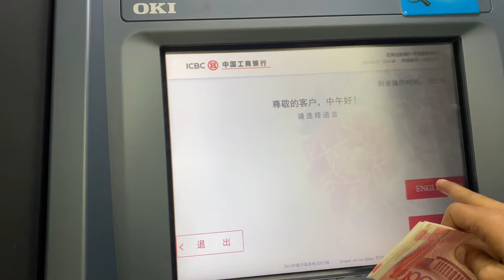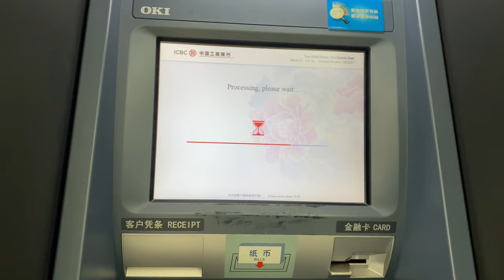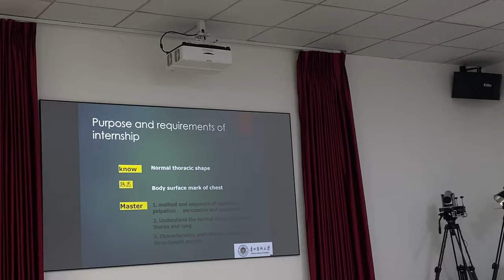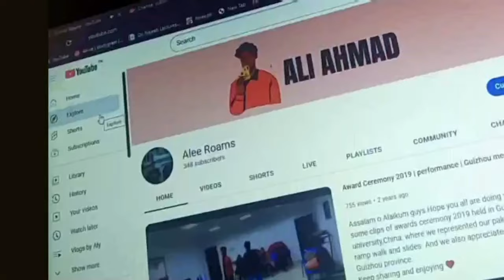Classes Environment in china 🇨🇳 | Day 3 | Guizhou Medical University China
Socials:)

medical student
medical school
medical student in china
med student
day in the life of a medical student
medical student vlog
study in china for international students
hospital rotations in china
medical school in china
hospital
pakistani students in china
surgery rotation medical student
medical internship in china for international students
medical school vlog
international student in china